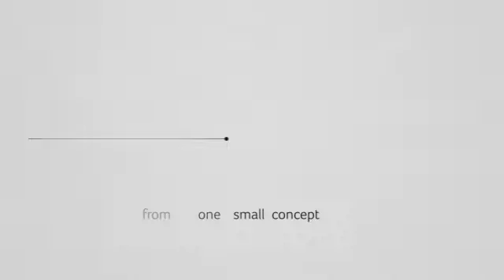Interlude inside - Powered by CLG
Interlude inside, powered by CLG. A centralized consumable systems that allows you to service multiple ranges without changing refill systems.